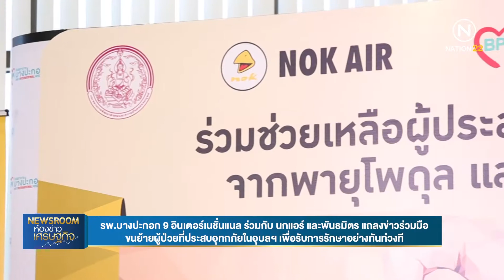รพ.บางปะกอก 9ฯ ร่วมกับนกแอร์ และพันธมิตร แถลงข่าวร่วมมือ ขนย้ายผู้ป่วยที่ประสบอุทกภัยในอุบลฯ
รพ.บางปะกอก 9 อินเตอร์เนชั่นแนล ร่วมกับนกแอร์ และพันธมิตร แถลงข่าวร่วมมือ ขนย้ายผู้ป่วยที่ประสบอุทกภัยในอุบลฯ เพื่อรับการรักษาอย่างทันท่วงที

ขอขอบคุณ : News Room ห้องข่าวเศรษฐกิจ
Nation TV ช่อง 22 ออกอากาศเมื่อวันที่ 15 ต.ค. 62
"BPK9 Family" เพราะคุณคือครอบครัวของเรา
"เพราะเสียงของท่านมีความสำคัญกับเรา"
ร่วมตอบแบบสอบถาม การใช้บริการโรงพยาบาลบางปะกอก 9 อินเตอร์เนชั่นแนล
สอบถาม, นัดหมาย
💬 พูดคุยกับโรงพยาบาล : m.me/BPK9HOSPITAL
🏥โรงพยาบาลบางปะกอก 9 อินเตอร์เนชั่นแนล
📱Facebook : Bangpakok 9 International Hospital โรงพยาบาลบางปะกอก 9 อินเตอร์เนชั่นแนล